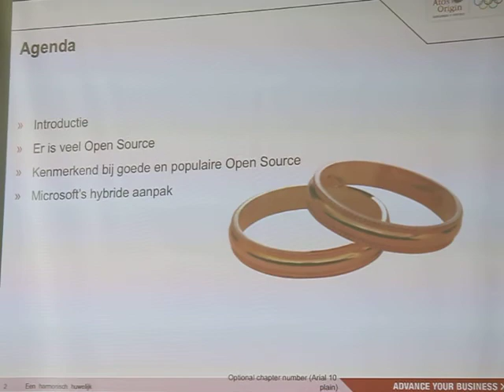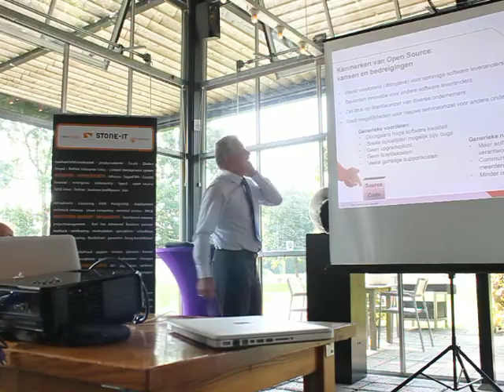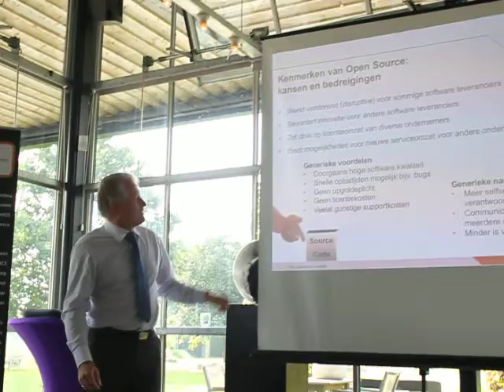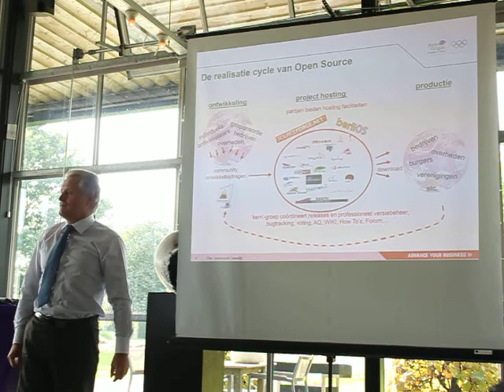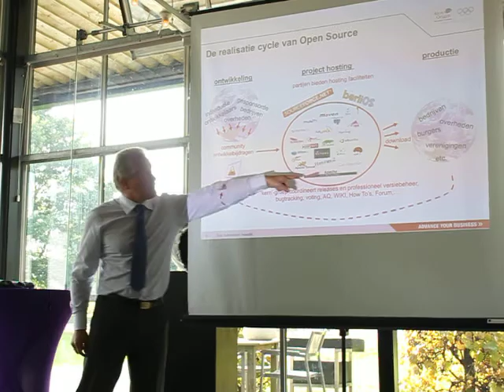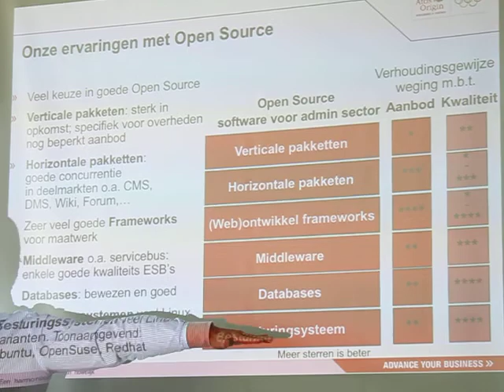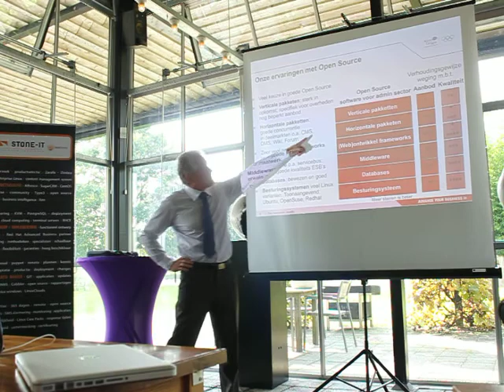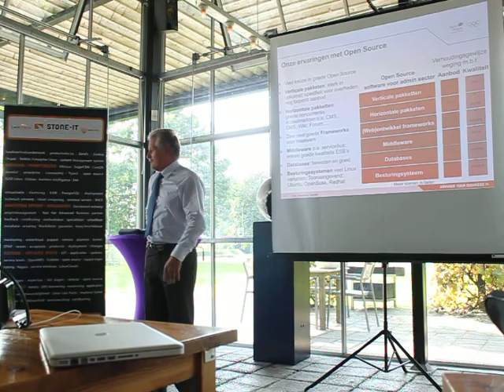Peter Stamps, PM Atos ketenintegratie, over open source 1-4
Peter Stamps, Business Development and Solution Manager (Open Chain - Open Source Business Integration Solutions) Atos over de aanpak van open source projecten bij Atos (voorheen Atos Origin) op de Linux Live conferentie van Stone-IT.

Licentie: Creative Commons-licentie - Naamsvermelding (hergebruik toegestaan): Video: Tony Thijs / Open Marketing Foundation